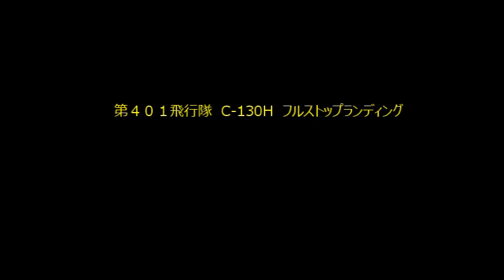C-130H ハーキューリー 95-1083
第401飛行隊　C-130H　ハーキューリー 95-1083
フルストップランディング